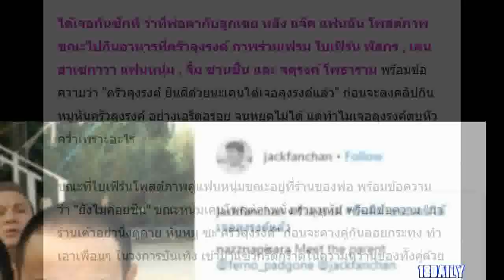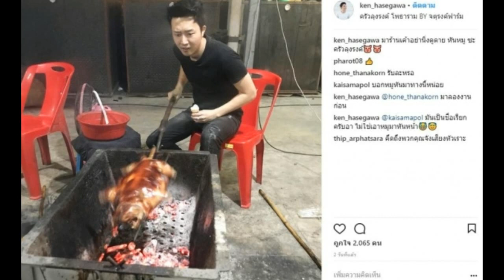‘‘ใบเฟิร์น’’ ควง ‘‘เคน’’ แฟนหนุ่มบุกครัวลุงรงค์ เจอว่าที่พ่อตาครั้งแรก!! ‘‘แจ๊ค’’ โดนตบคว่ำ!!